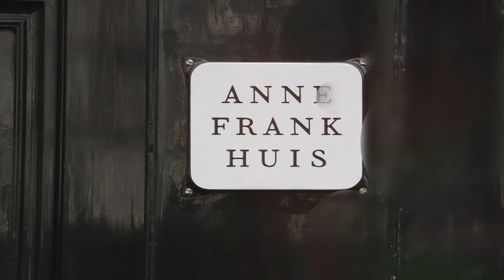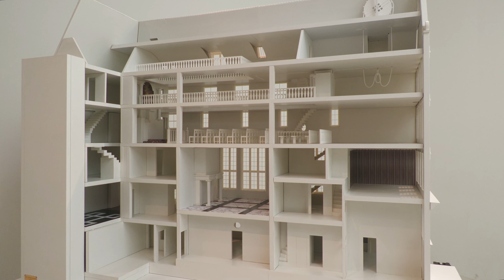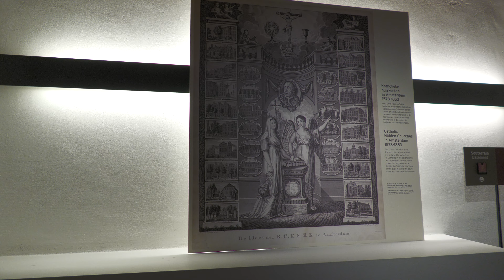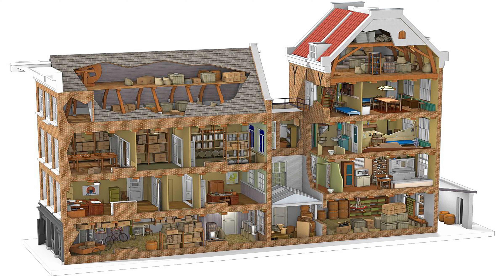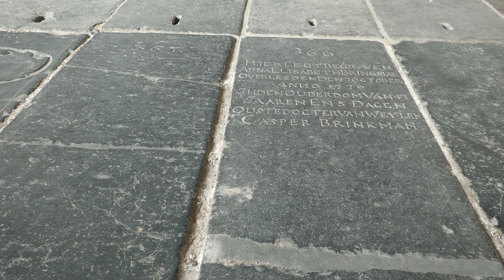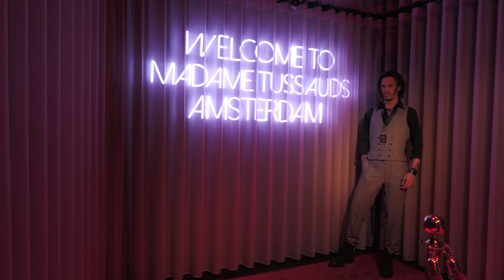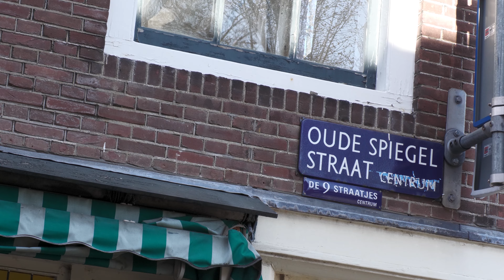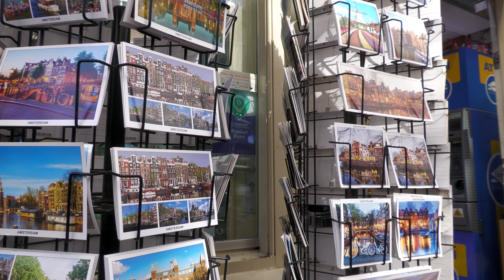Amsterdam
Amsterdam, de Nederlandse hoofdstad, staat bekend om het artistieke erfgoed, het uitgebreide grachtennetwerk en de smalle gevelhuizen, een erfenis uit de Gouden Eeuw. In het Museumkwartier bevinden zich het Van Gogh Museum, het Rijksmuseum met werken van Rembrandt en Vermeer, en het Stedelijk Museum met moderne kunst. Fietsen is onlosmakelijk verbonden met het karakter van de stad en er zijn veel fietspaden.